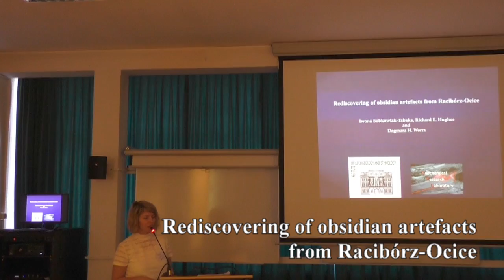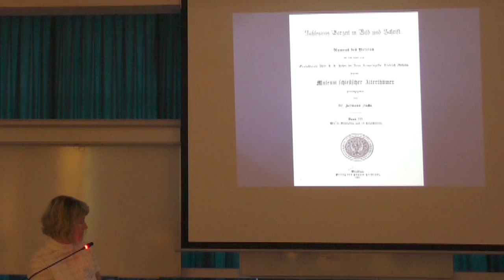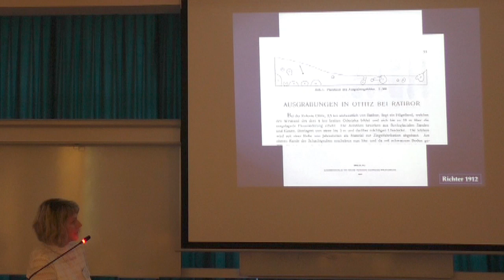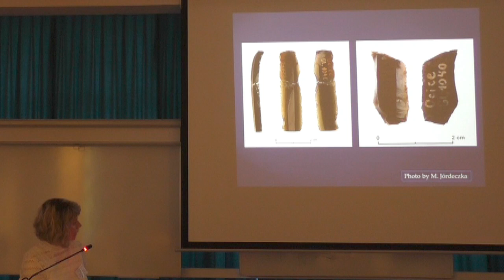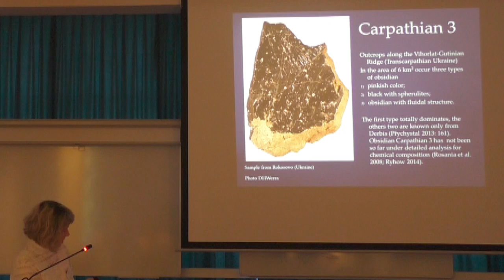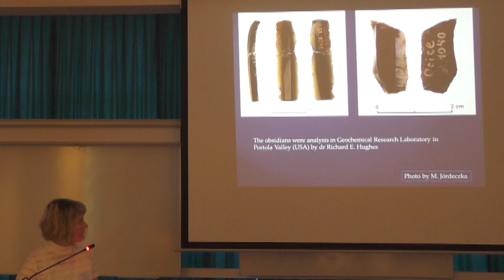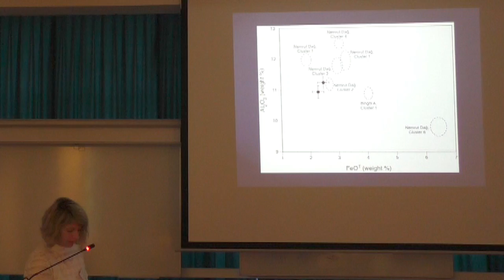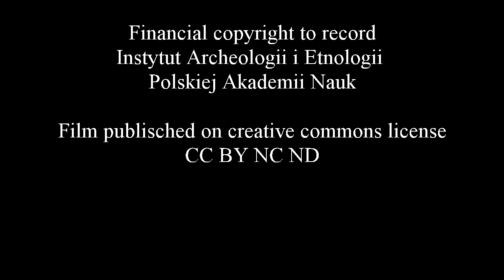Flint in time and space - lecture 3 - Iwona Sobkowiak-Tabaka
This is third lecture from conference
"Flint in time and space - Time and space in flint.
Characteristics and distribution of siliceous rocks in prehistory"
that took place in 18-19 May 2017, in Warsaw, Poland.

Author
Iwona Sobkowiak-Tabaka
Institute  of  Archaeology  and Ethnology
Polish Academy of Sciences
Title
Rediscovering of obsidian artefacts from Racibórz-Ocice

by:
Ph.D. Dagmara H. Werra
Ph.D. Iwona Sobkowiak - Tabaka
and Katarzyna Kerneder Gubała

Lecutre is licensed uder a
Creatve Commons Atributtion License

Copy rights to lecture Iwona Sobkowiak-Tabaka

Financial copy rights to movie

Personal copy rights to movie
Zbigniew Kubiatowski